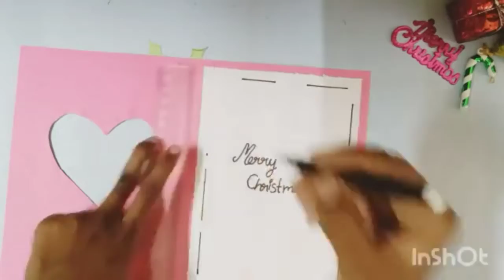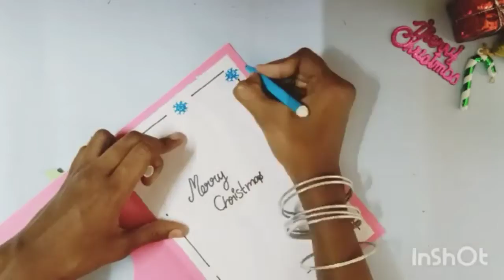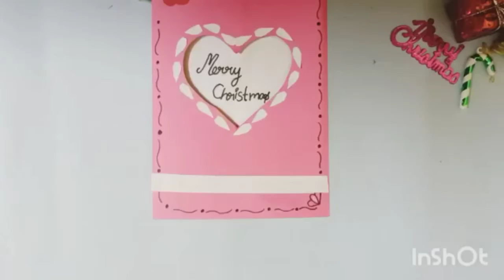How to make a Christmas greeting card || Easy and simple way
Hello guys in this video we are going to make a beautiful and simple Christmas greeting card|| if you are new to my channel